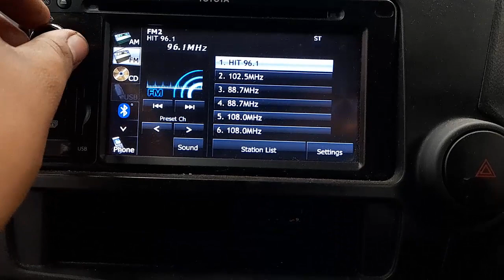WRECKING 2012 TOYOTA KLUGER 3.5L PETROL C34589 AUTOMATIC KLUGER PARTS TEST